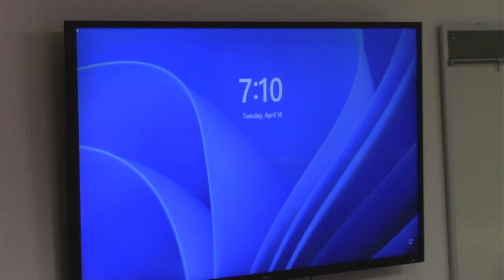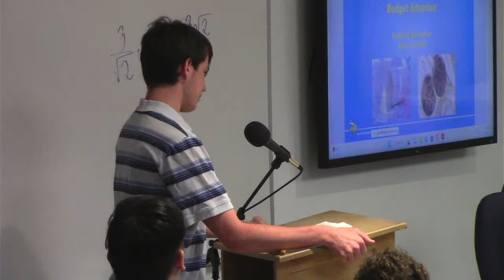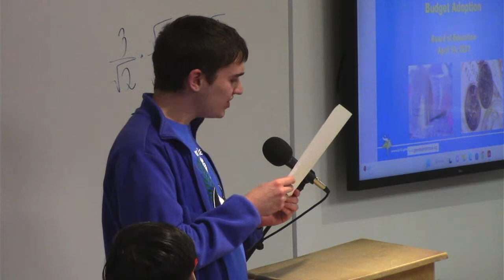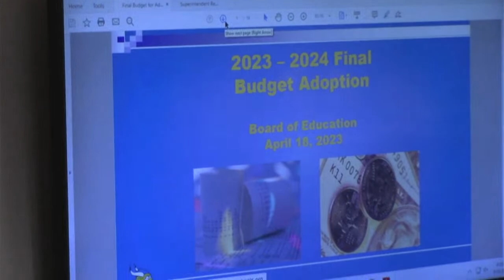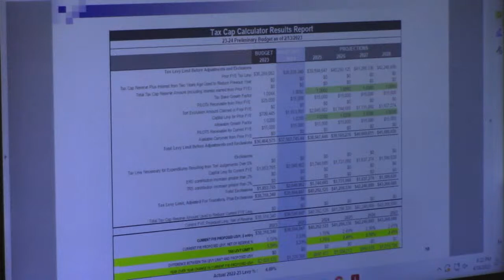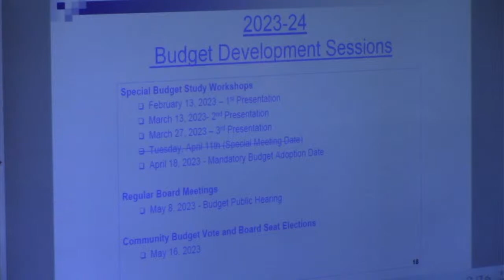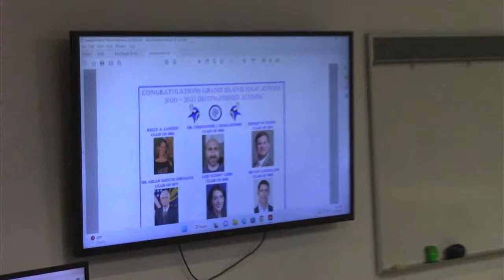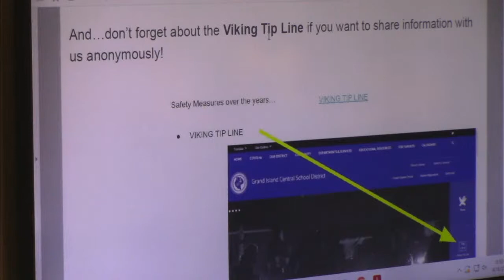Grand Island CSD Board of Education General Session Meeting 4-18-2023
The Grand Island CSD Board of Education holds their General Session Meeting on  Tuesday April 18, 2023 in the Professional Development Room of Grand Island High School.